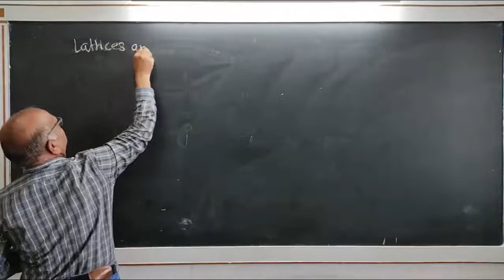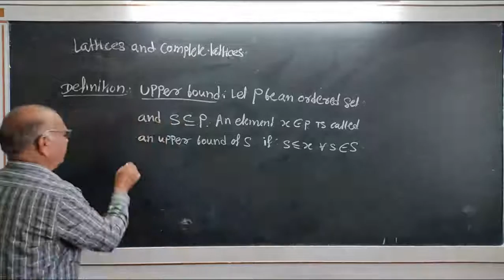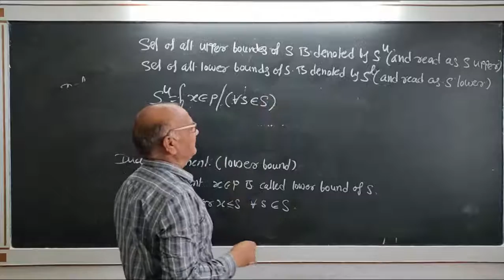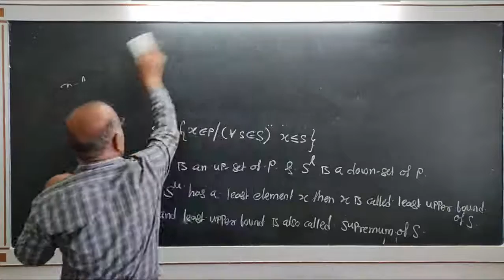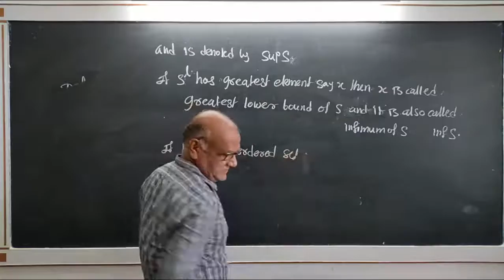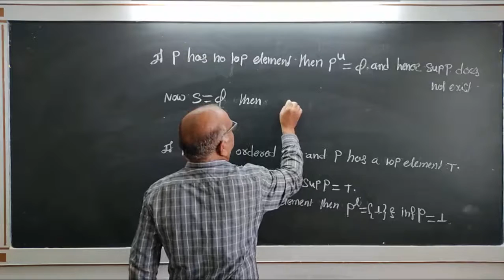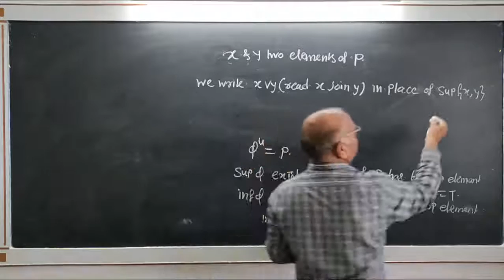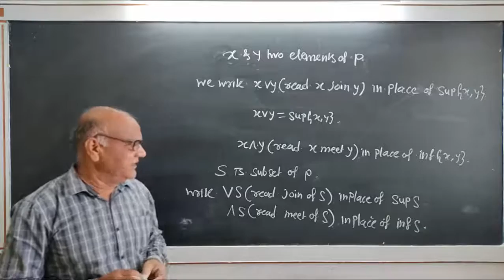T.Y.B.Sc.(Mathematics) |Sem-III |MT 337D: Lattice Theory| Dr. Subhash Pawar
Chapter: Lattices and Complete Lattices
Topic: Lower and Upper Bounds
This video explains the definitions of Upper Bound, Lower Bound, Least Upper Bound, Greatest Lower Bound, Supremum and Infimum.